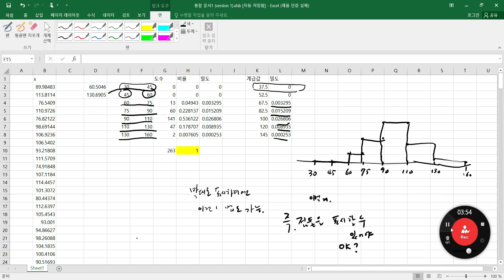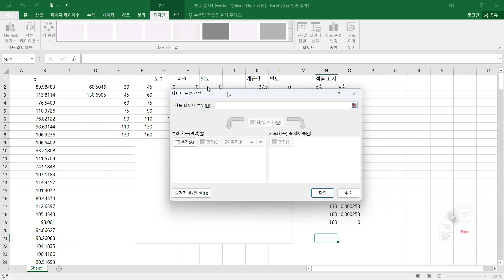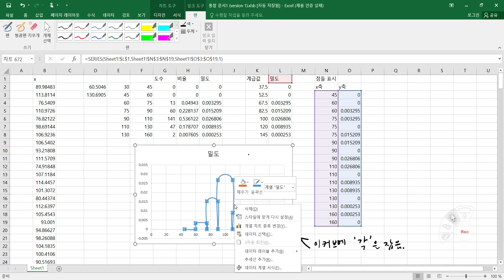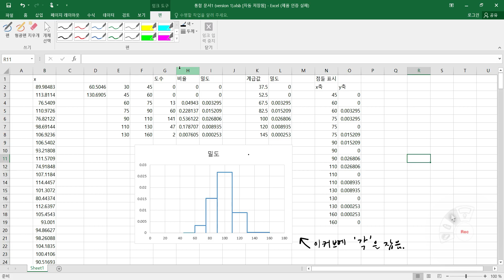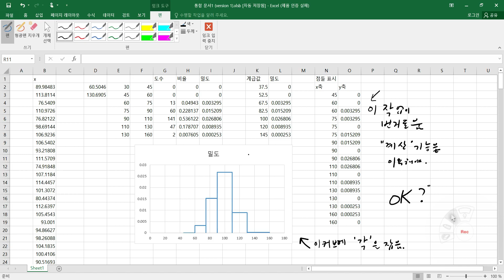[통통]히스토그램 사각